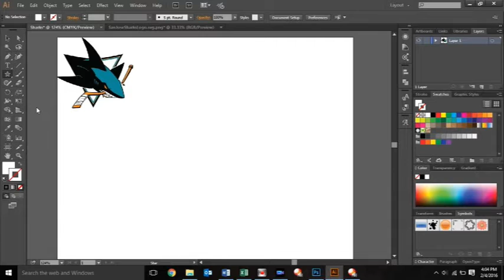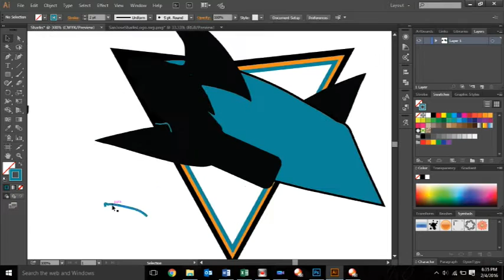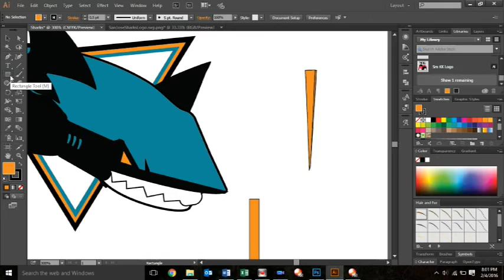Watch Me Recreate the SJ Sharks Logo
I love hockey and I love the San Jose Sharks, so i thought it would be fun to see if I could recreate their logo. Drawn in Adobe Illustrator, its not an exact match but its pretty close.